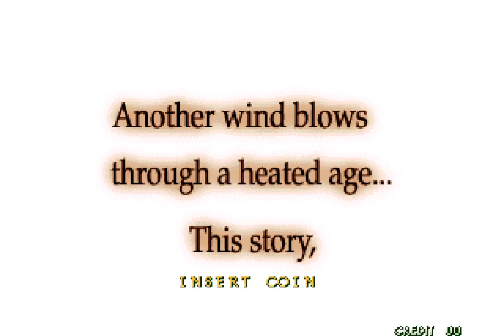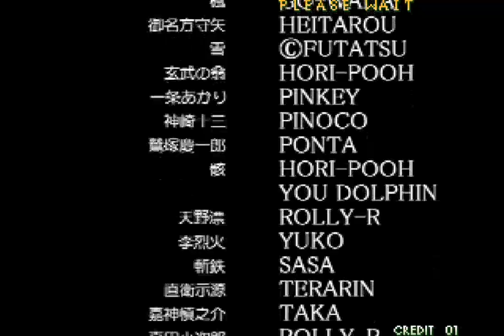THE LAST BLADE 2 - Lee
The Last Blade 2 is a fighting video game developed by SNK for arcades in 1998, set in the period of Japanese history known as Bakumatsu, serving as a direct sequel to the game The Last Blade.